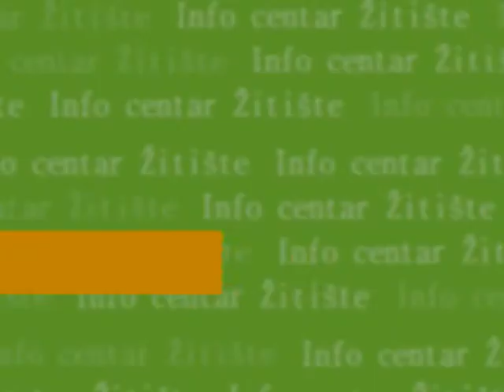417 PANORAMA HRAMOVNA SLAVA SVETOG ILIJE U CESTEREGU